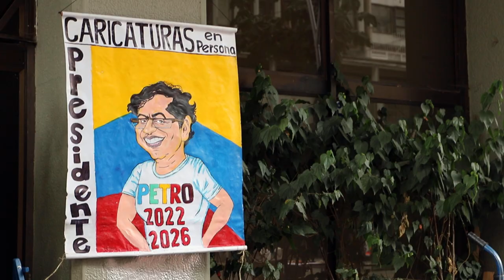CambioPorLaVida ¡Adelante compañeras del Pacto Histórico de Colombia!